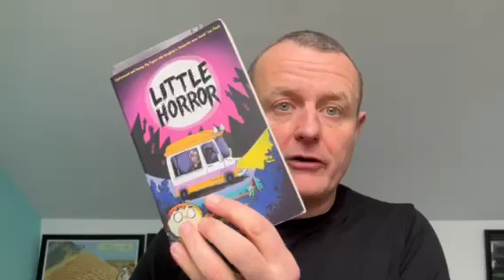Daniel Peak James Reckitt Hull Children's Book Award Winner 2023